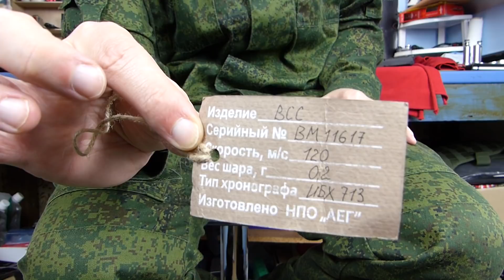Airsoft - NPO AEG - VSS Vintorez [French]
Découvrons aujourd'hui le VSS Vintorez de la marque russe NPO AEG. Gear Locker s'étant fait offrir cette réplique, Ipak m'a gentiment contacté pour savoir si j'étais intéressé d'en faire une review. Bingo, voici donc la présentation sommaire en attendant la review complète à paraitre sur mon site ! N'hésitez pas à aller voir leur vidéo de loadout russe.
As Gear Locker was given a Russian NPO AEG VSS Vintorez, they asked me if I was interested in doing a review. Here I am, today with the overview and soon enough with the full review on my website!

♫ Suburbs Of Moscow 2 - Magnus Ringblom
♫ Winter 9 - Marc Torch
♫ Pure Gold 1 - Niklas Ahlström